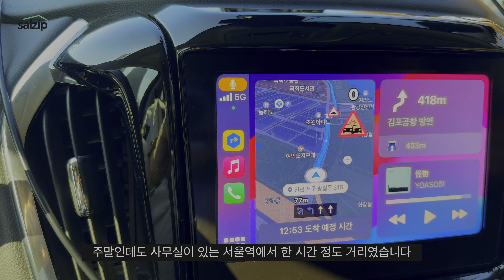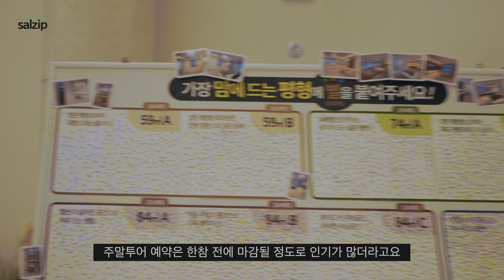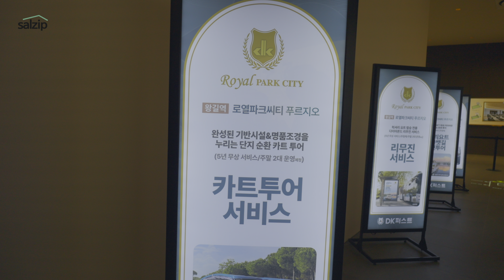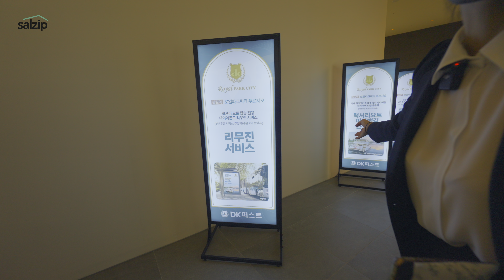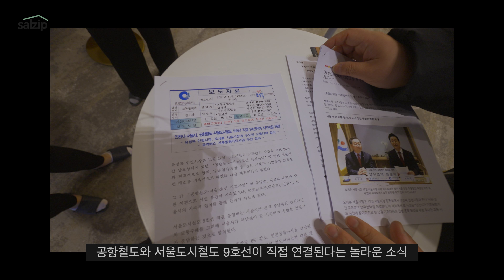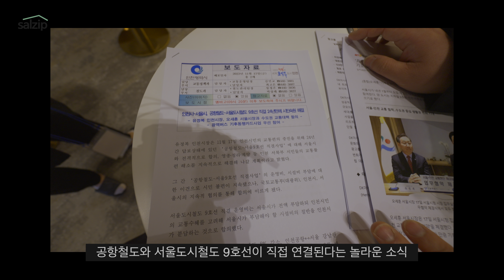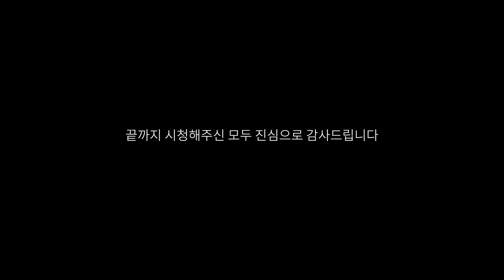(sub)왕길역 로열파크씨티 푸르지오 견본주택 답사기 | 살집채널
왕길역 로열파트씨티 푸르지오 견본주택 구경다녀왔어요! 재밌게 보세요!

타임라인
0:00 인트로
00:34 현장에 가는 이유
02:00 예정지 도착
03:07 견본주택 구경
07:25 공원 구경
08:47 추가 소식